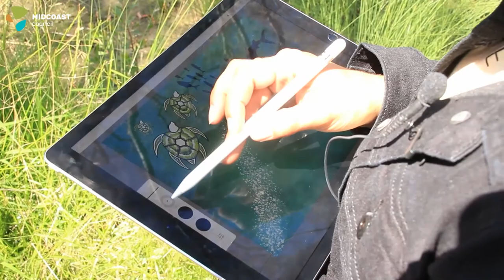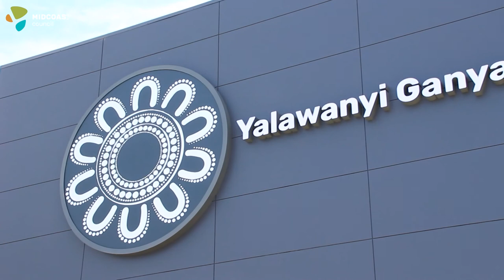Living as One on Biripi Country by Brittany Cochrane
Created by Biripi woman and artist Brittany Cochrane, “Living as One on Biripi Country” tells a story of the passing down of Aboriginal culture through generations.
The inner circles and dots represent Biripi ancestors who have passed on their culture and traditions. The upside down ‘U’ symbolises present elders who continue to rejuvenate Aboriginal culture and traditions.
The small circles around the ‘U’ are symbols of generations to come, following in the steps of their elders and ancestors to keep their culture alive and signiﬁcant.
The dots ﬂowing out from the centre represent the community living on Biripi Country, and are scattered to symbolise the wider community and the Biripi people as one. The outer circles symbolise Saltwater - a signiﬁcant Biripi place.